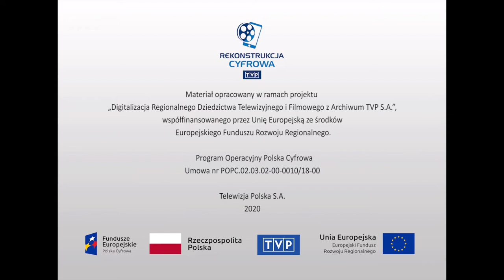Ludzie i ich historie - Jerzy Kroh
Film dokumentalny przedstawiający sylwetkę profesora Jerzego Kroha, twórcy łódzkiej szkoły chemii radiacyjnej, najsilniejszego ośrodka badawczego w tej dziedzinie na świecie. Jerzy Kroh wspomina dom rodzinny, wojenną edukację, tajne komplety i maturę w Gimnazjum Batorego, udział w Powstaniu Warszawskim i studia na politechnice w Łodzi. Mówi o początkach swojej pracy naukowej, współpracy z zagranicznymi ośrodkami akademickimi, opowiada o interdyscyplinarności chemii radiacyjnej jako gałęzi nauki i jej praktycznym wykorzystaniu. Wspomina o trudnej sytuacji ludzi nauki i potrzebie zmian.